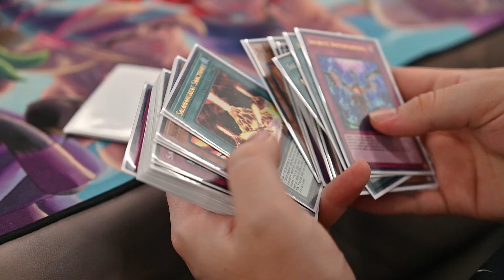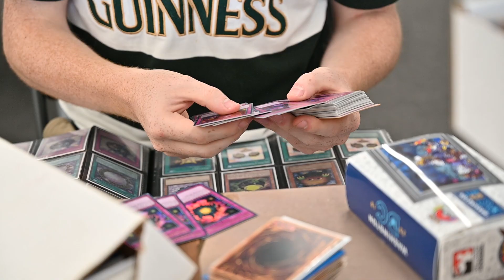Yu-Gi-Oh! Interview - RIVALS GAMING - Support Your Local OTS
Hang out with me and the community on my discord.

Here are the links to follow.

YU-GI-OH!  AND LIVE TWIN / EVIL TWIN YU-GI-OH!

0:00 - intro
0:22- Round One
33:22 - Round Two

yugioh hero,heros,elemental hero,deck,spright,pure,vs,match,yugioh spright,yugioh tcg,ygo,ygo tcg,scalik,salikygo